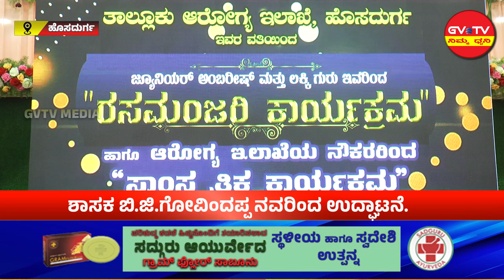ಹೊಸದುರ್ಗ-ಆರೋಗ್ಯ ಇಲಾಖೆ ವತಿಯಿಂದ ವಿಶ್ವ ಜನಸಂಖ್ಯಾ ದಿನಾಚರಣೆ